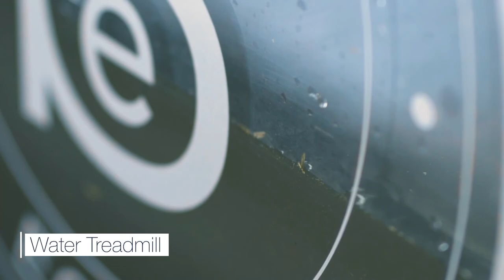Spring Creek 2019 Facilities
Full service equestrian training center offering Agistment, Horse Training, Horse Sales, Rider Coaching and Equine Rehabilitation.

Facilities highlight package: Indoor Arena, Stables, Cross Country Course, Solarium, Water Treadmill, Dry Treadmill, Equine Spa,  Hot Wash, Day Yards, Stallion Paddocks, and more...